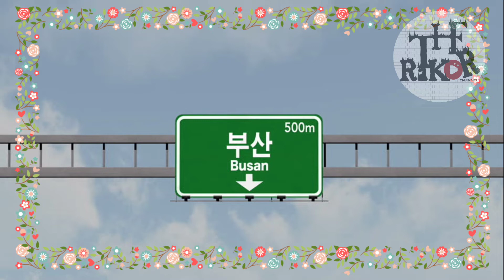Jinxed At First [Eps. 6] : Gadis Cerdas Peramal Masa Depan!!!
JINXED AT FIRST berkisah tentang seorang pria yang telah menerima nasib sialnya dan seorang peramal yang telah melompat ke dunia nyata untuk mematahkan kutukannya. Gong Soo Kwang, seorang penjual ikan. Dia adalah pemuda yang baik dan jujur namun terkenal di pasar sebagai pria pembawa sial. Lee Seul Bi adalah perawal yang bertemu Gong Soo Kwang dan mereka jatuh cinta.

Di adaptasi dari webtoon "The Jinx's Lover" (징크스의 연인) Karya Han Ji Hye (한지혜) dan ilustrator Gu Seul (구슬).

na in woo, na in woo lisa, na in woo seohyun, na in woo shin hye sun, na in woo and jiyeon, na in woo house, na in woo river where the moon rises, na in woo mystic pop up bar, na in woo speaking english, na in woo kim so hyun behind the scene, seohyun, seohyun snsd, seohyun drama, seohyun go kyung pyo, seohyun don't say no, seohyun knowing brother, seohyun na woo, seohyun shake it, seohyun kyuhyun, seohyun bang bang

Terimakasih ...